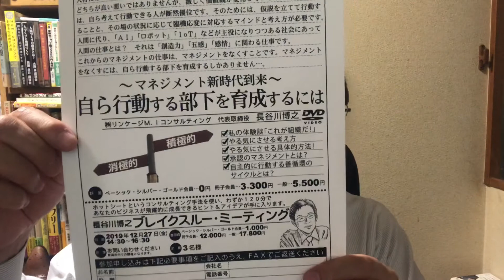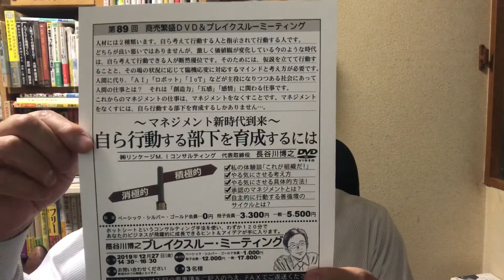【2714号】マネジメント新時代到来！自ら行動する部下を育成するには？（自主性・自立）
【法人営業＆高額商品専門コンサルタントの長谷川博之です】
商いは門門チャンネルは、商売繁盛のコツが手に入る月刊誌「商いは門門（あき­ないはかどかど）」に掲載されているコンテンツをメインにしています。
商いは門門は、150業種6000回以上のコンサルティングをおこなった長谷川博之が執筆し、株式会社リンケージM.Iコンサルティングより発行しています。。

●「商いは門門」の詳細と見本誌無料プレゼントはこちらをご覧­ください。
●長谷川博之オフィシャルブログはこちらを­ご覧ください。
●長谷川博之オフィシャルメールマガジンはこちらからご登録ください。
●長谷川博之のFacebookはこちらをご覧ください。
●長谷川博之のInstagramはこちらをご覧ください。